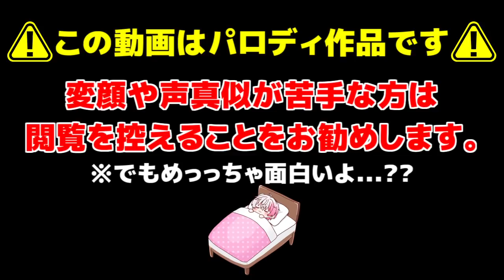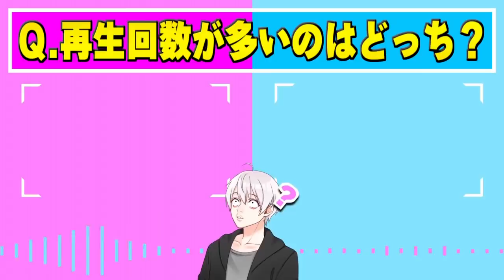【東京卍リベンジャーズ】こんな東京卍リベンジャーズは嫌だwww #21【東京リベンジャーズ】【佐野万次郎】【マイキー】【龍宮寺堅】【ドラケン】【ひよってる奴いる？】【アニメ】【声真似】【TikTok】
今回はパート21になります！
ヒナのパンツを見ようとする総長とタケミッチがひどすぎるwwwww
ナオトは相変わらずだし、三ツ谷はどっかいくし、ドラケンは声ガラガラだし。。。
毎度毎度ハチャメチャな動画を見て下さりありがとうございます！！！！！

【こんな東京卍リベンジャーズは嫌だ Part1 はこちらから】

1､名前の横に専用のバッジが付いてコメントが目立つ！
2､ユッカのスタンプがコメントで使用可能に！
3､アーカイブ(生放送の履歴)を視聴可能に！
4､継続するとバッジが豪華に！

プレゼントの送り先はこちら↓
〒150-0002